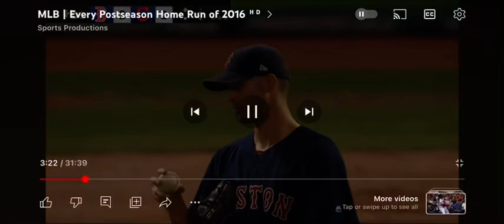Roberto Perez Solo Home Run